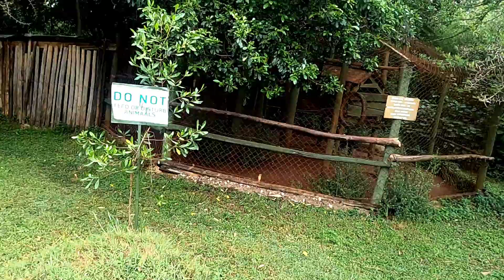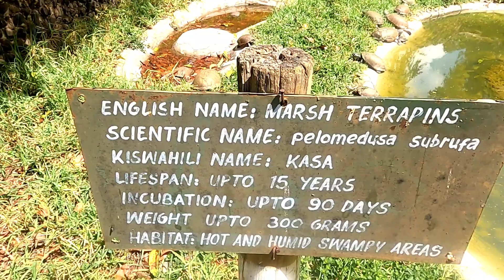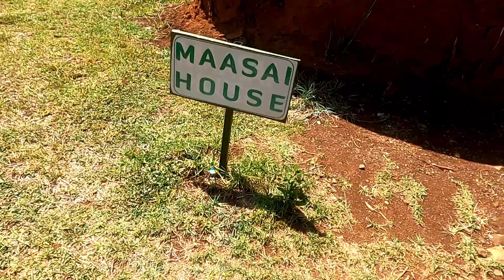ஆப்பிரிக்கா எல்டோரெட் மிருகக்காட்சி பூங்கா | Kenya ZOO | Eldoret POA Place | Lion Matting at ZOO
ஆப்பிரிக்கா எல்டோரெட் மிருகக்காட்சி பூங்கா |  Kenya Eldoret zoo | Eldoret POA Place | Lion Matting at Eldoret ZOO

In this Video, We are exploring Kenya ZOO to Lion, Cheetah, African Snakes, Peacock dance, Crocodile, Tortoise, Ostriches with Fun at Eldoret POA Place, Kenya.